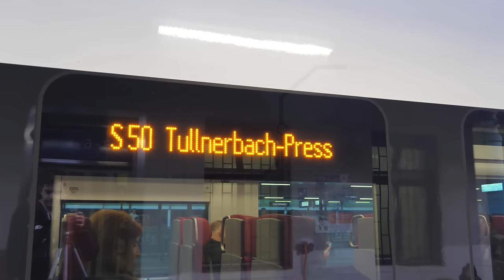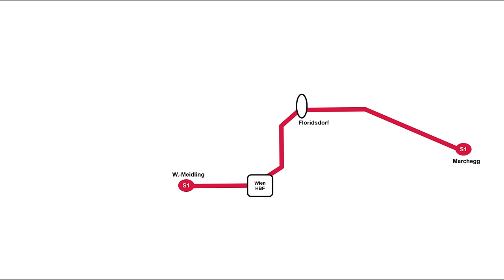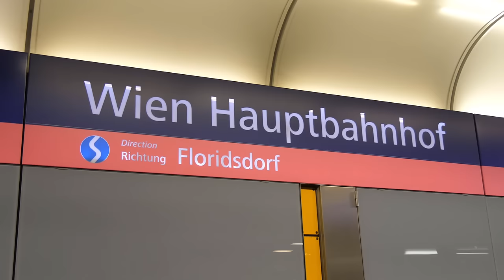[Doku] S-Bahn Wien (2024)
89 Millionen Fahrgäste Pro Jahr befördert die Schnellbahn Wien pro Tag 243 Tausend Passagiere. Damit ist sie ein wichtiger Teil des Wiener ÖPNVs und vor allem wichtig um die Metropolregion an die Stadt anzubinden. Insgesamt gibt es 10 Linien, wovon 2 ausschließlich auf dem Stadtgebiet von Wien verkehren.